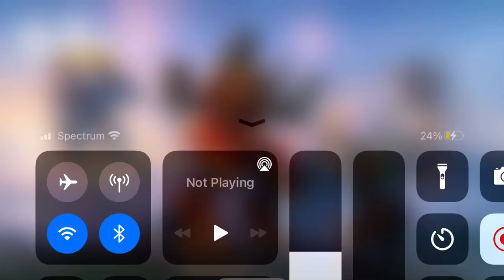Very epci skmish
Make sure to sub if you breathe oxygen oxygen and oxygen oxygen cells and oxygen oxygen and oxygen